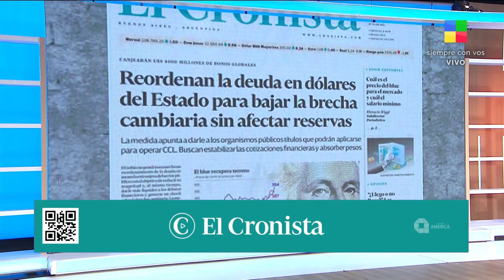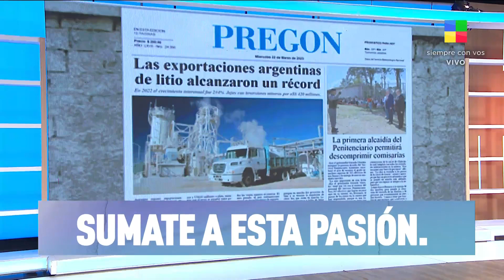Los títulos más importantes de los diarios del país (22/03/23)